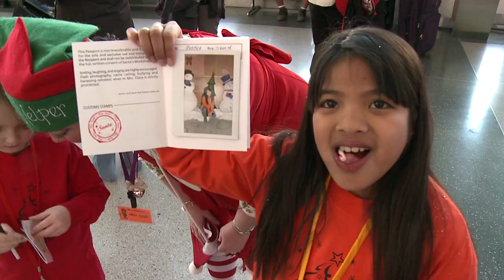Northwest Fantasy Flight